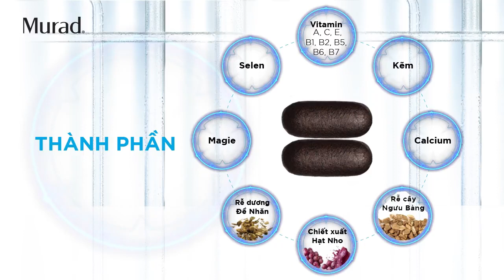Tiêu diệt mụn tận gốc đến 90% cùng Viên uống giảm mụn Murad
Mụn hình thành từ những nơi mà mỹ phẩm thoa ngoài không thể thẩm thấu đến được. Hãy để cho viên uống giảm mụn Murad gánh vác trọng trách nặng nề này nhé!